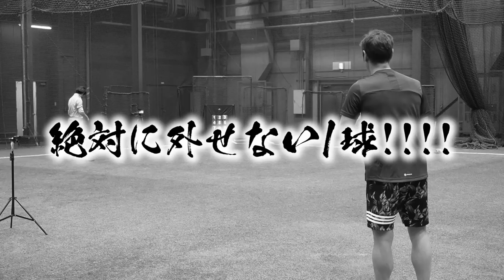守備送球の達人・宮本慎也vs元メジャー精密左腕・尚成が衝撃ストラックアウト対決！！元プロ野球選手のコントロール対決は超名勝負…！！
【宮本慎也さんチャンネルでのコラボ動画はこちら!!!野球のディープな世界を是非!!!】

ゴールデングラブ賞１０回『守備・送球職人』宮本慎也さんvsメジャーでも発揮した『Mr.コントロール左腕』高橋尚成が本気で『ストラックアウト・コントロール対決』！！した動画です！！

1打席勝負に続き高橋尚成vs宮本慎也 夢の対決！！
今度は互いに自信のある『コントロール』で
ストラックアウト対決！！！

尚成さんも投手としてストラックアウトに自信ありと言うものの
『宮本慎也さんの送球エラーを殆ど見たことない』というほど
互いに投げることに確かな技術のある２人の対決！！

宮本さんとのコントロール勝負は名勝負の予感に…！！！

果たして高橋尚成は見事投手の意地で
見事なコントロールを見せ勝利できたのか！？
それとも宮本慎也さんが見事な送球力を見せつけるのか…！？

果たして真剣勝負の行方は…！？

宮本さん、尚成さんの投球・送球技術も含め
皆様是非楽しみながら最後までご覧ください！

今後も他では見られない・聞くことが出来ない
話や企画が沢山ありますので

対決#ハイライト

―ーWEB・SNSーー
●オフィシャルウェブサイト